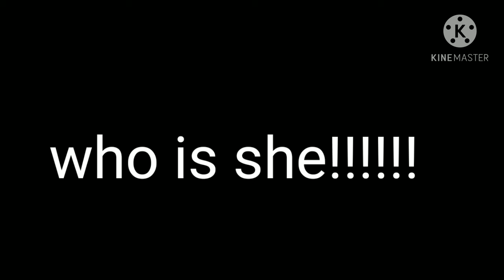if I sent my sister to mha. pt 1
my best au yet I need support please let me know if you like this 🥺